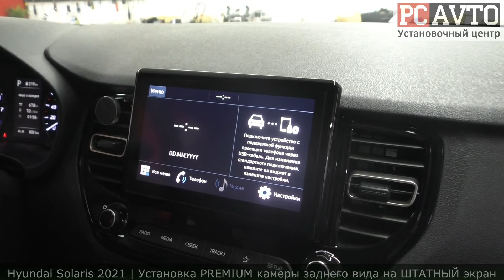Hyundai Solaris 2021 ПРЕМИУМ КАМЕРА ЗАДНЕГО ВИДА ЗА РАЗУМНЫЕ ДЕНЬГИ! УСТАНОВКА/ПОДКЛЮЧЕНИЕ КАМЕРЫ